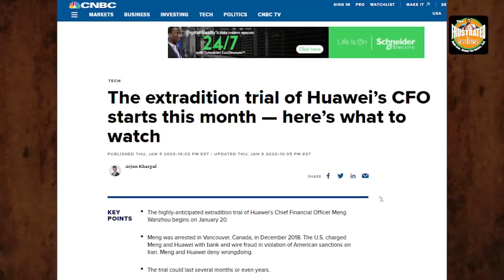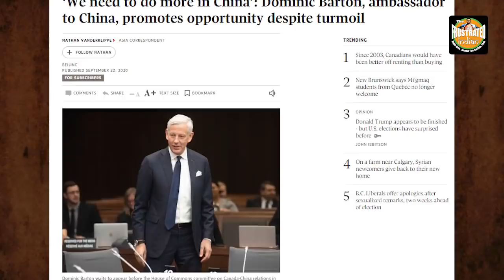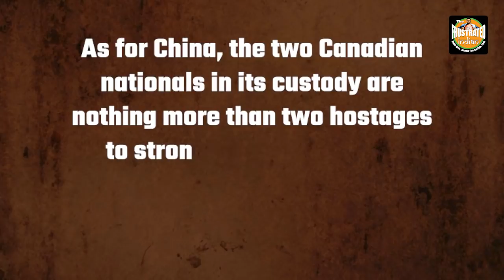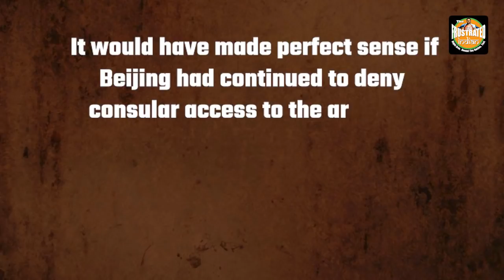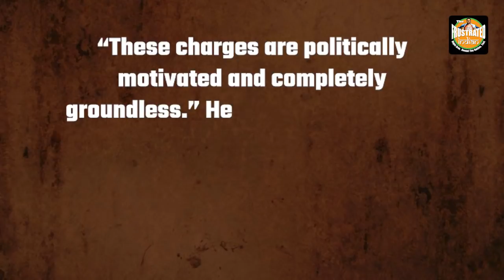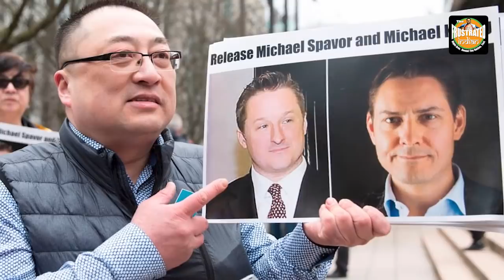China vs Canada and US over Meng Wangzhou’s extradition. China blinks finally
China has lost yet another battle. And this time it is the big prestige battle— the diplomatic stand-off between Canada and China over Meng Wanzhou, Chief Financial Officer (CFO) of the Chinese telecom giant Huawei. Watch this story.